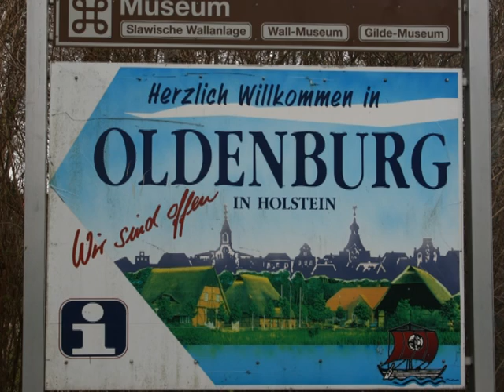De gräunhoorig Diern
Shantymänner der Oldenburger Liedertafel von 1842 e. V. /